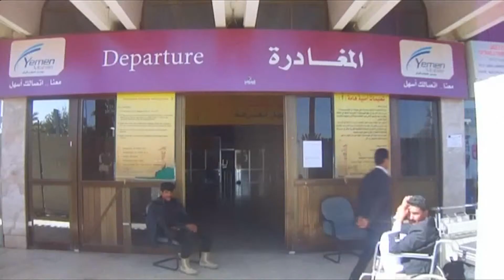YEMEN AIRPORT STRIKE